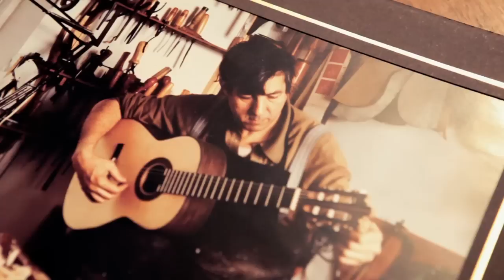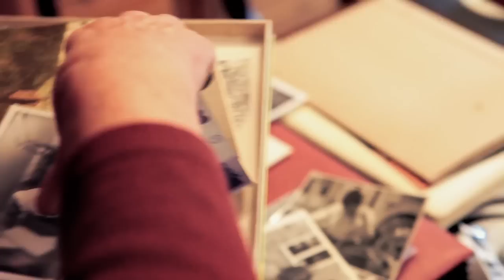José L. Romanillos. Master Guitarra Alicante 2013